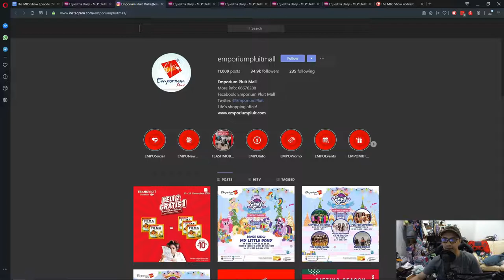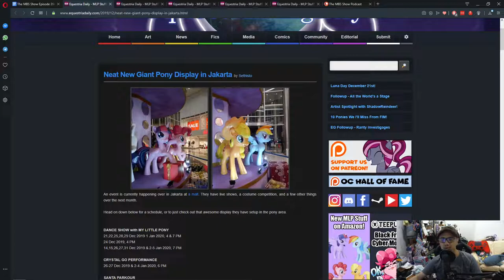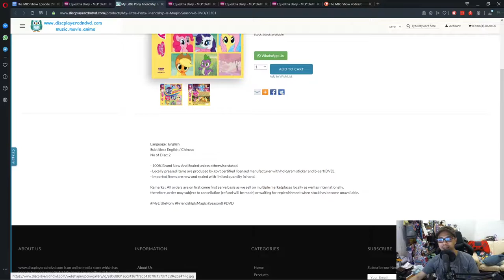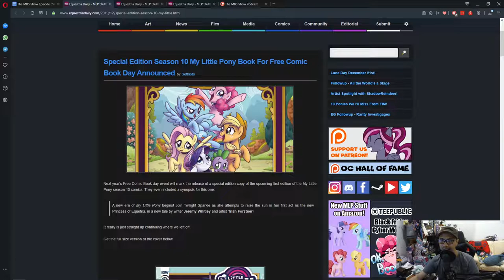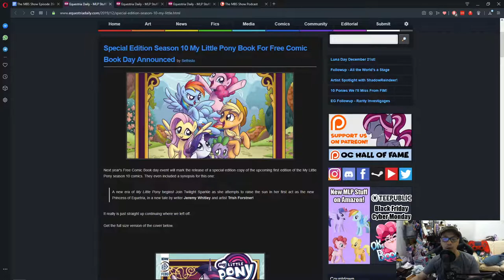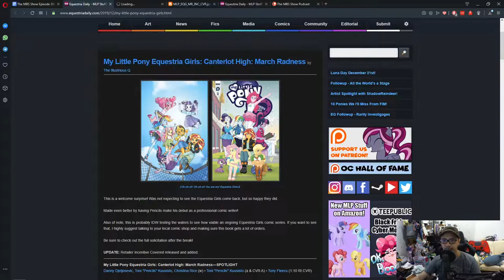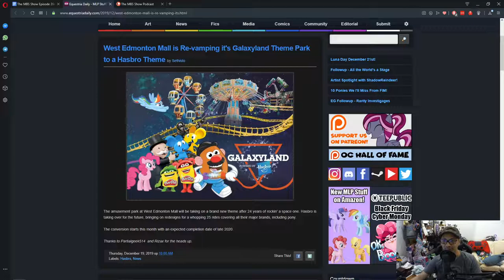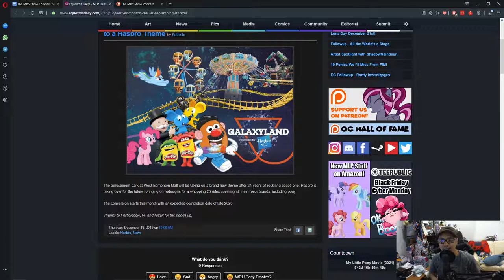The MBS Show Episode 396: Have A Merry XMas